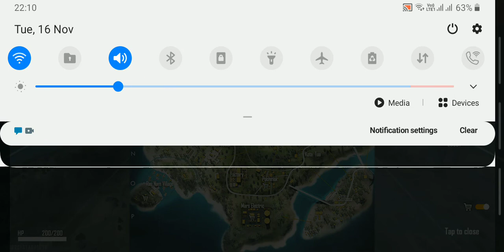16 November 2021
SOLO VS DUO GAMEPLAY PLEASE TELL ME MY MISTAKES IN THE GAMEPLAY  AND ALSO COMMENT DO YOU WANT MINECRAFT GAMEPLAY